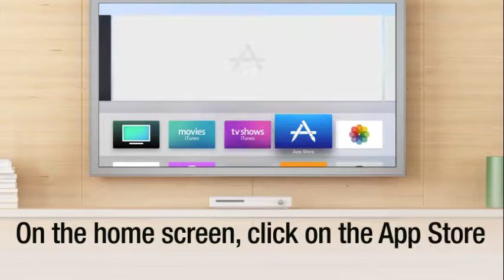Apple TV Tutorial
Step by step instructions so you can download the WSOC-TV app directly to your Apple TV.